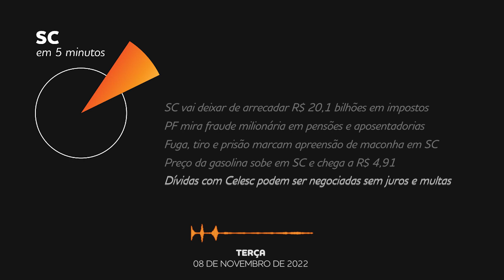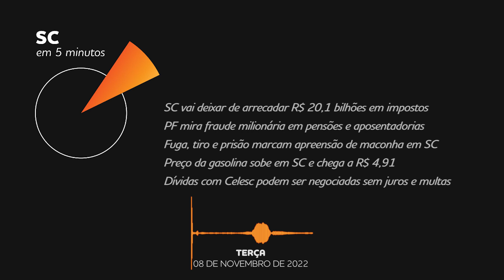SC vai deixar de arrecadar R$ 20,1 bilhões em impostos em 2023 | SC em 5 minutos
Santa Catarina prevê deixar de arrecadar R$ 20,1 bilhões em 2023 por conta de renúncia fiscal. Essa redução foi proposta pelo governo Carlos Moisés, do Republicanos no projeto da Lei Orçamentária Anual, a LOA, e vai guiar o primeiro ano da gestão de Jorginho Mello, do PL. O valor corresponde a soma de benefícios, subsídios e outros regimes especiais de tributação concedidos pelo Estado para, entre outras coisas, incentivar o desenvolvimento de certas atividades econômicas ou regiões.

00:00 - Introdução
00:27 - SC vai deixar de arrecadar R$ 20,1 bilhões em impostos
01:05 - PF mira fraude milionária em pensões e aposentadorias
01:57 - Fuga, tiro e prisão marcam apreensão de maconha em SC
02:35 - Preço da gasolina sobe em SC e chega a R$ 4,91
03:13 - Dívidas com Celesc podem ser negociadas sem juros e multas

Ficha técnica:
Roteiro e locução: Aline Ramalho
Edição de som: Luiza Lobo
Coordenação: Carolina Marasco